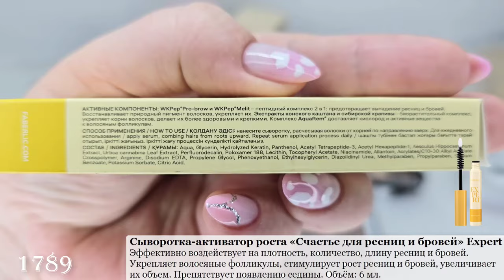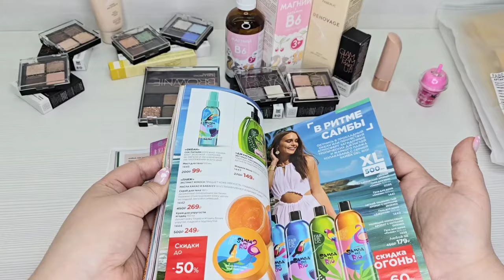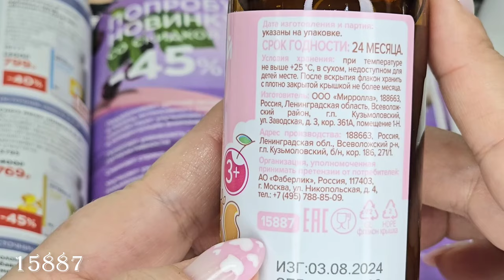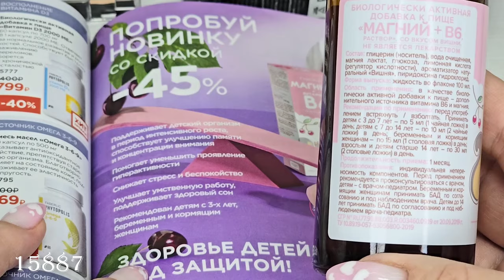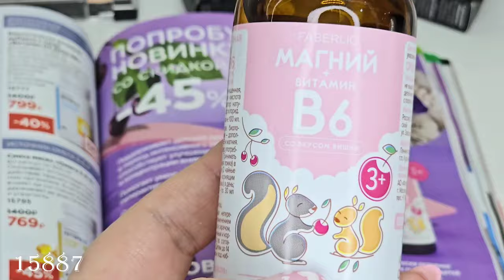ВИП новинки 14 каталога, 2 часть: свотчи теней, блеск для губ, магний + В6, ночной крем Renovage.